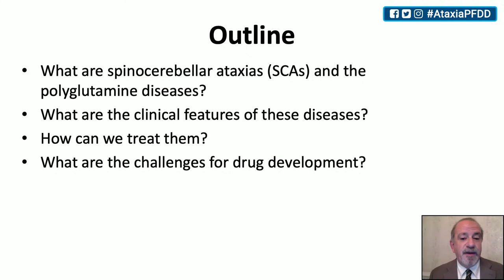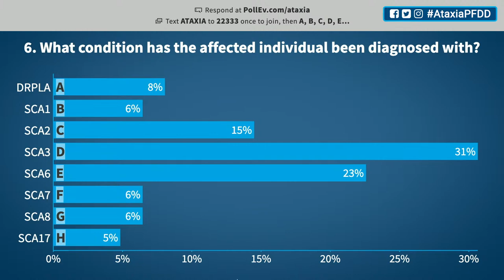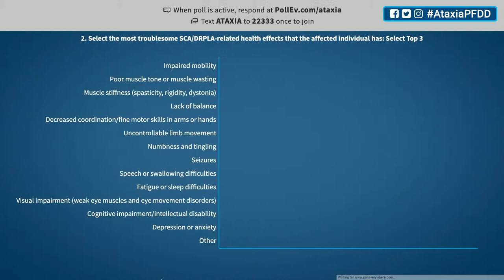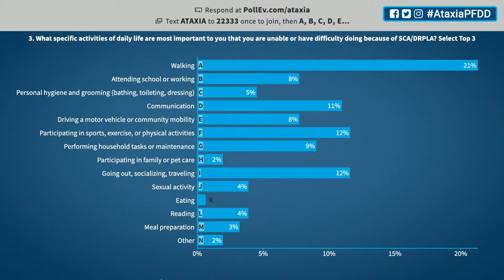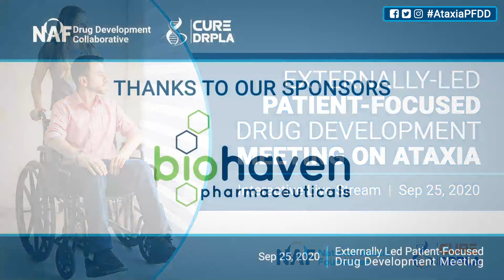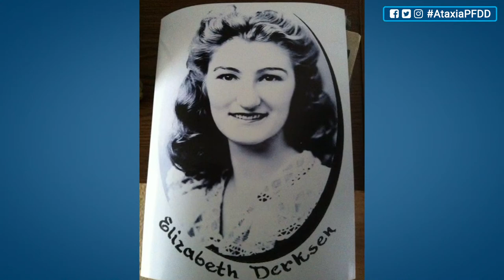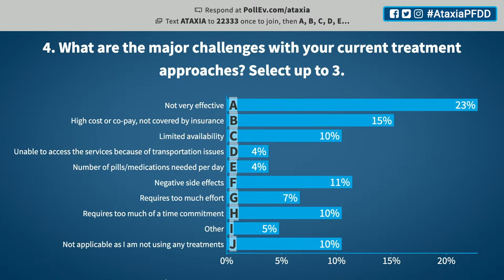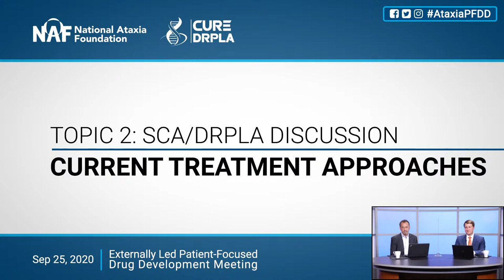Externally-Led Patient-Focused Drug Development Meeting on Ataxia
NAF and Cure DRPLA Hosted an Externally-Led Patient-Focused Drug Development Meeting for Polyglutamine Spinocerebellar Ataxias and DRPLA!

What is an Externally-Led Patient-Focused Drug Development Meeting?
An Externally-Led Patient-Focused Drug Development (EL-PFDD) meeting gives the FDA and other key stakeholders, including medical product developers, health care providers, and federal partners an important opportunity to hear directly from patients, their families, caregivers, and patient advocates about the symptoms that matter most to them, the impact the disease has on patients’ daily lives, and patients’ experiences with currently available treatments. This input can inform FDA’s decisions and oversight both during drug development and during review of a marketing application. EL-PFDD meetings strengthen understanding of disease and treatment burden. They also raise awareness and channel engagement within the patient community.